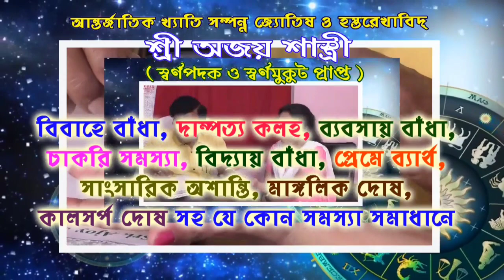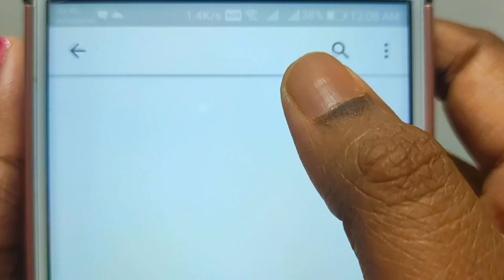মাধ্যমিকে দশম গোঘাট ভগবতী বিদ্যালয়ের তৃষা সরকারকে গোঘাটে বিধায়ক,ওসি,টিএমসি ব্লক সভাপতির শুভেচ্ছা।